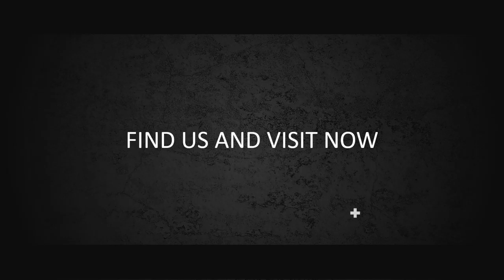INTRO VIDEO MARKETING FOR SPAS, HAIR SALONS, BOUTIQUES, HEALTH & BEAUTY STORES [JASA EDIT VIDEO]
INTRO VIDEO MARKETING FOR SPAS, HAIR SALONS, BOUTIQUES, HEALTH & BEAUTY STORES, BEAUTY [JASA EDIT VIDEO IKLAN]

           KUMPULAN CONTOH VIDEO KAMI
2. CONTOH VIDEO FASHION SHOW
5. CONTOH VIDEO PERSONAL BRANDING
7. CONTOH VIDEO COMPANY PROFILE
8. CONTOH VIDEO PROMOSI MASAKAN
9. CONTOH VIDEO IKLAN KENDARAAN
10. CONTOH VIDEO UCAPAN, UNDANGAN

6  Opener FE L  Vol 3   Jasa Pembuatan Video Intro, Outro, Bumper